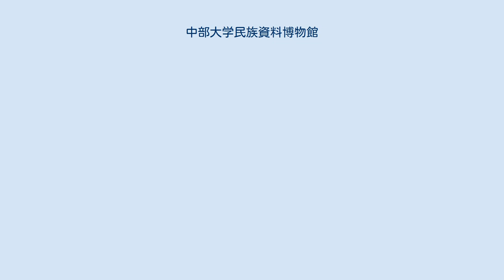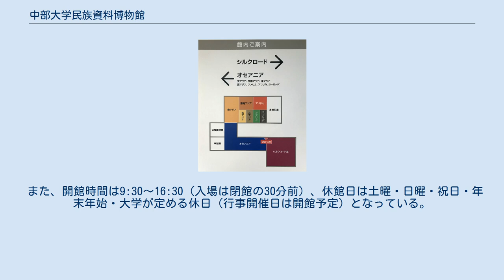中部大学民族資料博物館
中部大学民族資料博物館（ちゅうぶだいがくみんぞくしりょうはくぶつかん）は、愛知県春日井市にある中部大学内にある博物館（大学博物館）である。
中部大学附属三浦記念図書館の一部を改修し設置された。
 1992年（平成4年）に国際関係学部に開設された民俗資料室を前身とし、2011年（平成23年）4月26日に開館。
2013年（平成25年）2月5日には、博物館相当施設の指定を受けた。
 館内は常設展示室であるシルクロード室と地域研究エリアのほか、体験実習室と多目的室に分かれている。
このうちシルクロード室では、主にシルクロード文化圏に関わる民族資料を収蔵しており、シルクロードの交易で使われた約７00のコインコレクションやバーミヤン壁画の復元模写などが展示されている。
また、地域研究エリアでは、オセアニア（約450点）、アジア（約930点）、アメリカ（約40点）、アフリカ（約90点）、ヨーロッパ（約190点）に区分され、各地域の民族資料が展示されている。
このほか、多目的室では、春と秋の2回企画展が開催されている。
 なお、当博物館は、中部大学の学生や教職員のほか一般にも無料で公開されている。
 また、開館時間は9:30～16:30（入場は閉館の30分前）、休館日は土曜・日曜・祝日・年末年始・大学が定める休日（行事開催日は開館予定）となっている。
 中部大学民俗資料博物館の案内図 中部大学民俗資料博物館の民族楽器体験コーナー 中部大学民俗資料博物館のヨーロッパ州の展示品 ^ 図書館部分12,109.90m2のうち